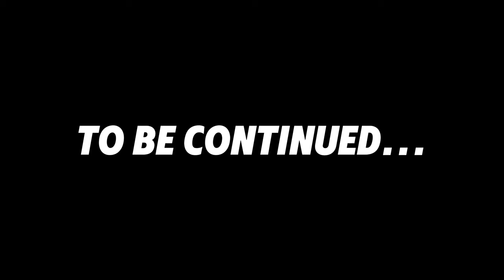Dark and Darker Is Complete CHAOS as a New Player...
☕High levels of chaotic energy detected! You have been warned!
☕ Delving into Dark and Darker's dungeons as a new player makes me question my sanity...but also gives me highs to match the lows! It's a complicated relationship...

☕ QUESTION -  Notice something about my content that you think I should improve upon?  Got Dark and Darker video ideas you'd like to see? Let me hear it!

☕ What happens when a determined tea slurping Brit decides to go from ZERO to HERO as a Dark and Darker beginner? Blunders, mayhem and guffaws...but also successes that keep me going to become something along the lines of a "pro".

🍵 About: An unrefined British gentleman who talks a lot of nonsense. Oh and I also enjoy tea! Grab your own steaming hot beverage, relax and join the misadventures in Dark and Darker's dungeon delving mayhem!

⚔ Dark and Darker is an unforgiving fantasy FPS dungeon PvPvE adventure. Band together with your friends and use your courage, wits, and cunning to uncover mythical treasures, defeat gruesome monsters, while staying one step ahead of the other devious treasure-hunters. ⚔